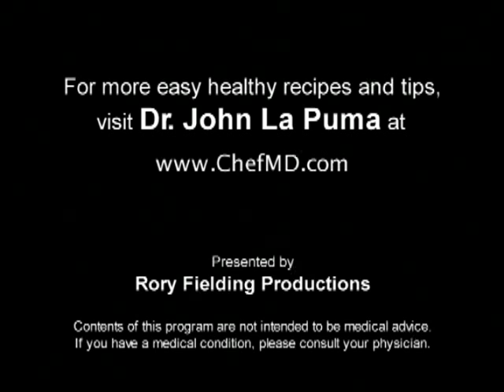PBS Short: Dr La Puma ChefMD Shops for Mushrooms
Sunlight converts the ergosterol in mushrooms to vitamin D2.